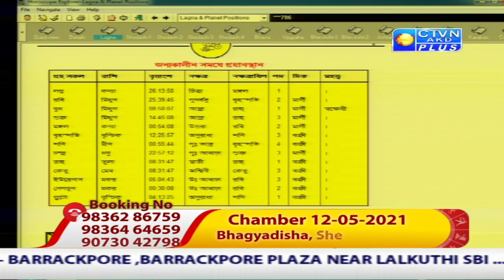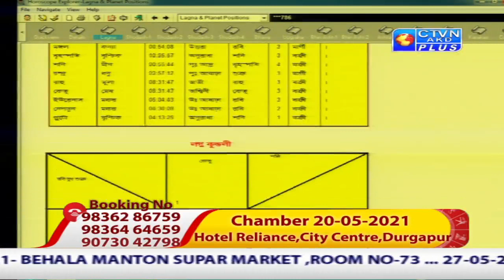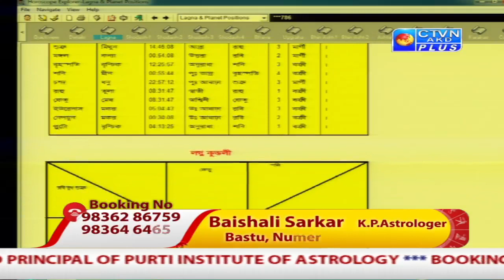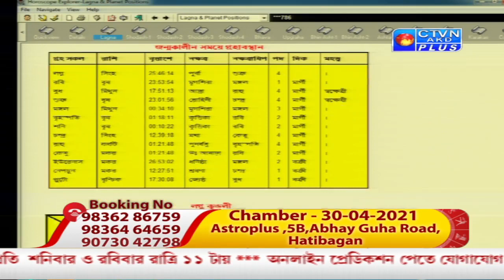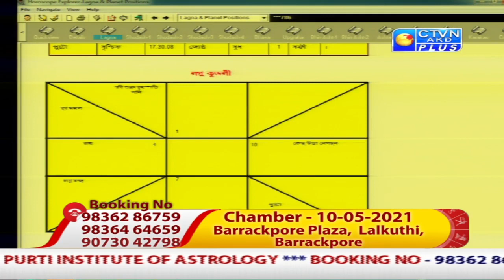BAISHALI SARKAR (Astrology) CTVN_25_04_2021 - 10:35 AM